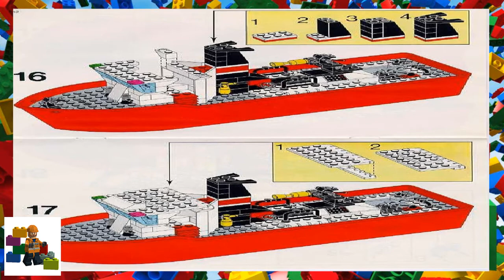LEGO instructions - Boats - 4020 - Fire Fighting Boat